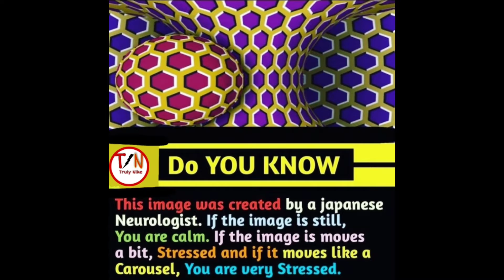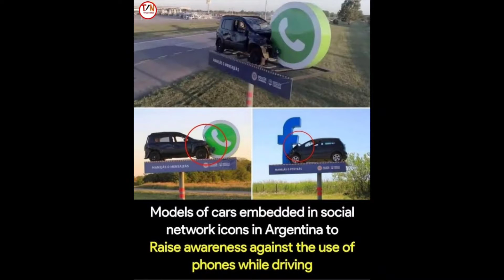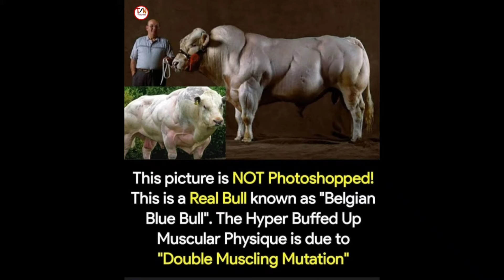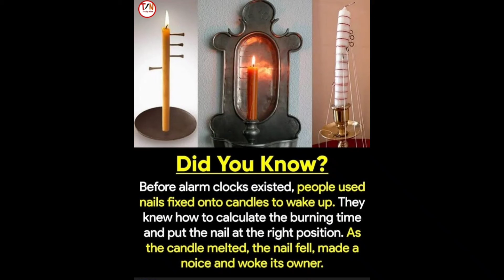Did you know facts||intresting facts||amazing Facts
Did you know facts||intresting facts||amazing Facts|| facts @truly_nike

Likes this video 👍👍👍